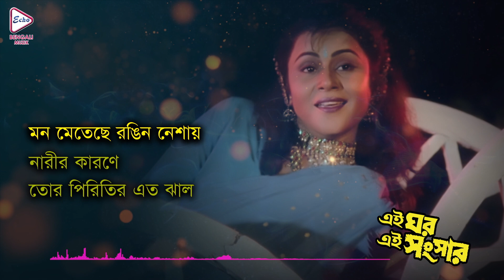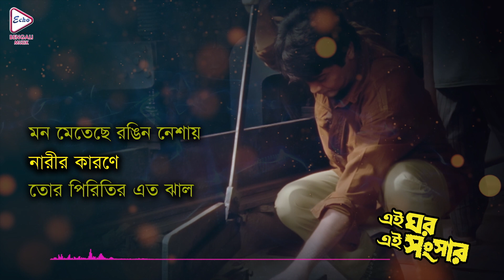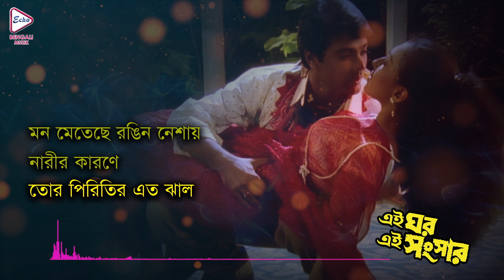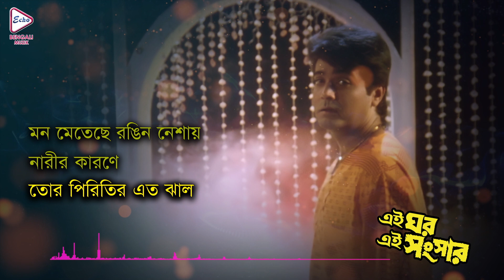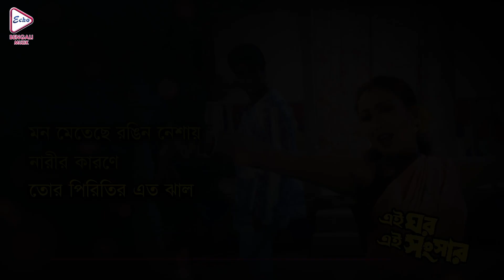Eai Ghar Eai Sansar | Audio Graphic Jukebox | Tapas Pal | Prasenjit |Anju Ghosh | Rituparna Sengupta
ECHO BENGALI MUZIK presents EaiGharEaiSansar, এইঘরএইসংসার, bengalimoviesaudiojukebox , Director:swapansaha , starring: tapaspal , prasenjit , anjughosh , rituparnasengupta etc.

♩♪♫♬ Track list ♩♪♫♬

00:00:00 ▶ Mon Meteche Rongin Neshay
00:04:17 ▶ Narer Karone
00:05:28 ▶ Tor Piritir Ato Jhal
ECHO MUZIK presents a beautiful Jukebox of Soulful Bengali Songs. Check it out.